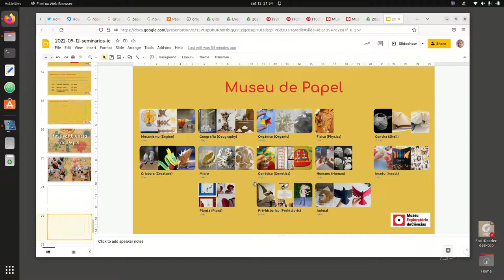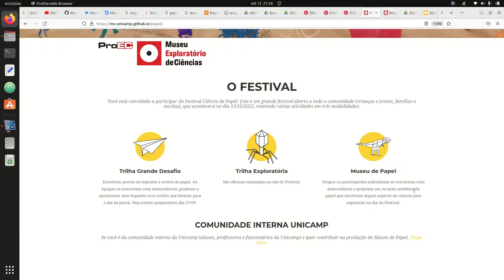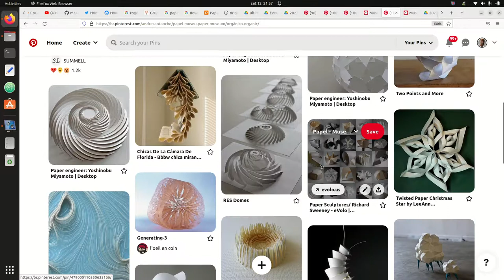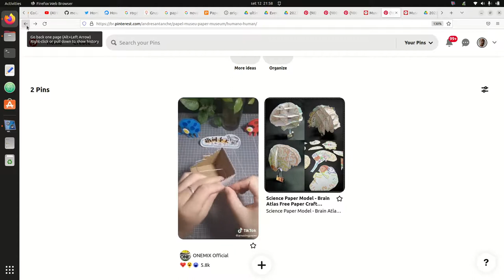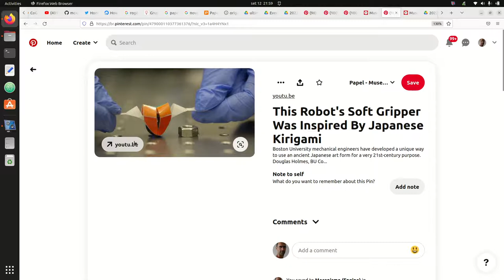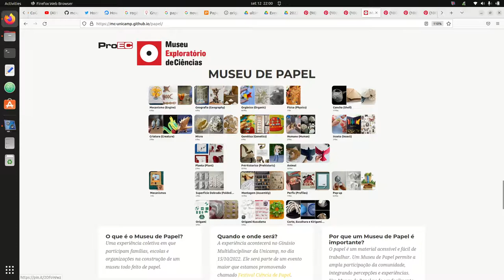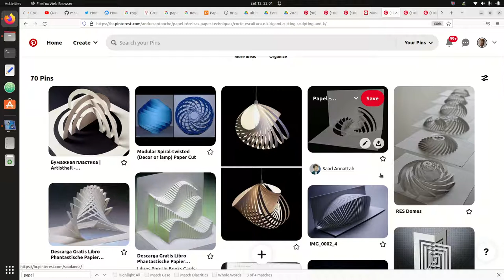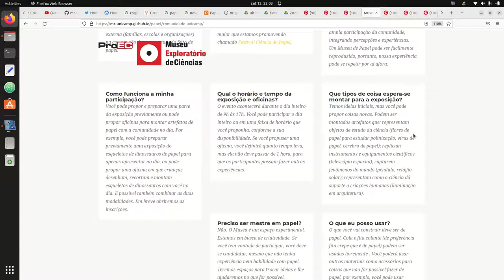Festival Ciência de Papel e Museu de Papel - Museu Exploratório de Ciências da Unicamp 2022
Apresentação sobre o Festival Ciência de Papel para a disciplina de Computação e Sociedade - IC/Unicamp. O evento é promovido pelo Museu Exploratório de Ciências da Unicamp. Modalidades do festival e participação da comunidade.

Detalhamento sobre as trilhas: Trilha Grande Desafio, Trilha Exploratória e Museu de Papel. Técnicas para construção de coisas em papel e desafio de apresentar uma ciência em papel.